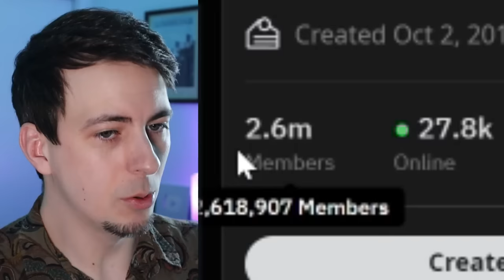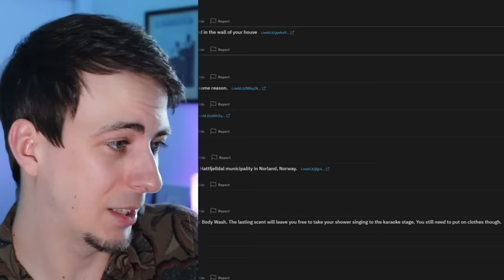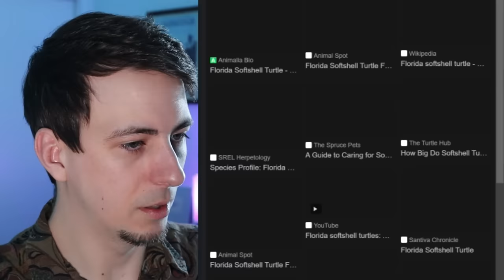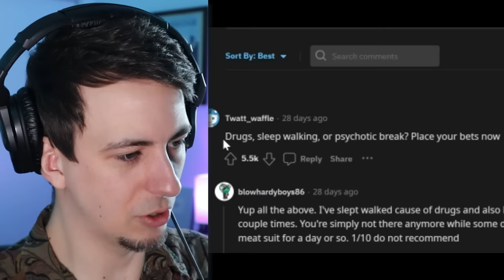Man Looks At Creepy Images And Feels Weird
Oh boy
Time to feel 【ｗｅｉｒｄ】